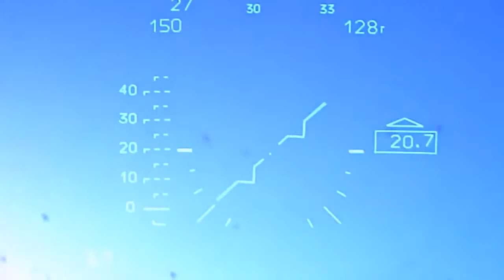Pekerjaan helikopter penerbangan tentara Angkatan Udara Rusia di unit rezim Kyiv.